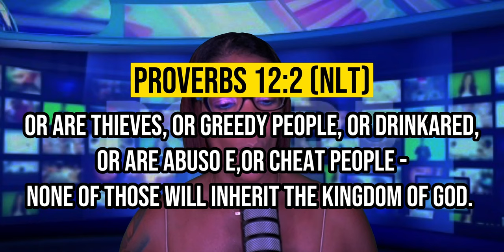$900 Is Safe STEALING In California & Chicago... CRIMINALS AREN'T GETTING JAIL TIME?!